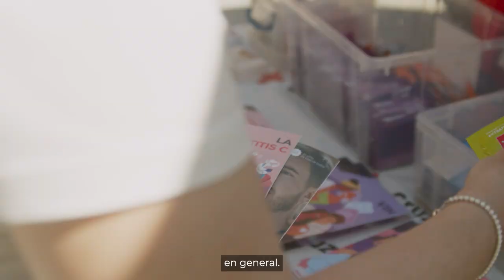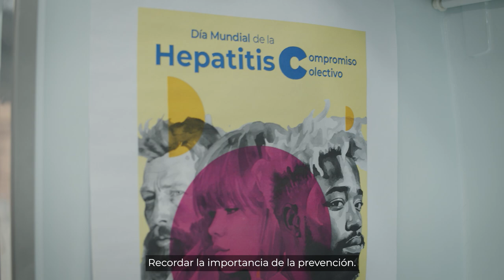Con la prevención, te cuidas a ti y a las demás personas.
Diagnosticar cuanto antes el VIH y otras ITS (infecciones de transmisión sexual) resulta vital para tratarlas cuanto antes. Es la principal misión que sigue la Unidad Móvil de Diagnóstico Precoz de VIH de la Cruz Roja en Madrid, financiada por la Consejería de Sanidad de la Comunidad, y que no ceja en su empeño de llegar a todos los puntos del territorio.